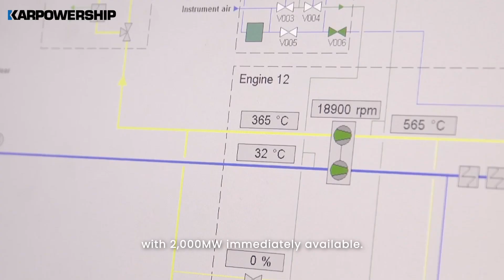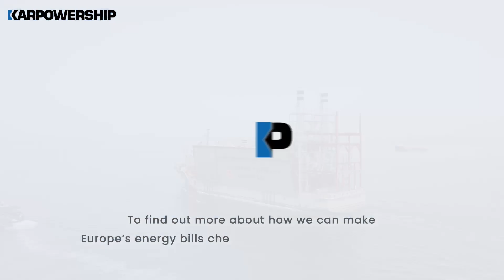Powership for Europe